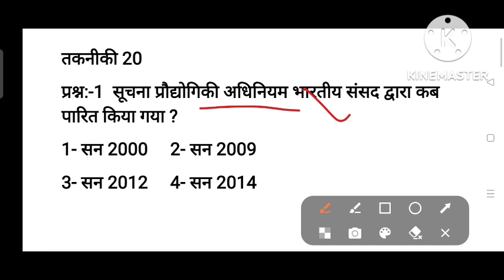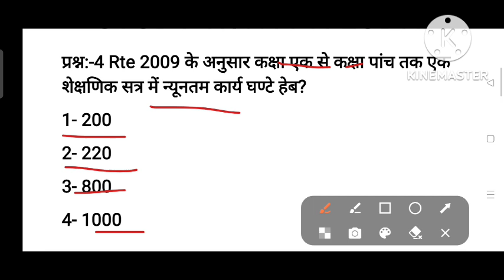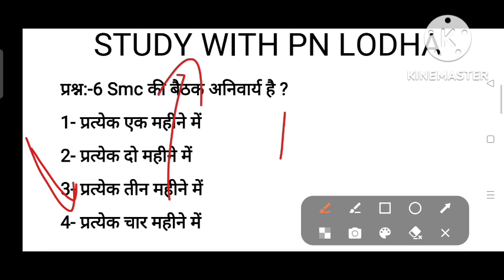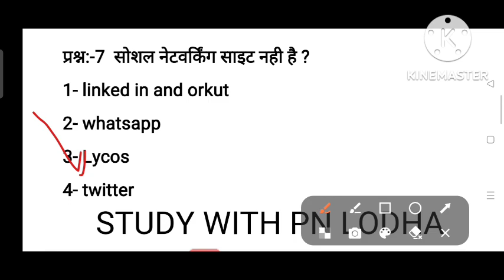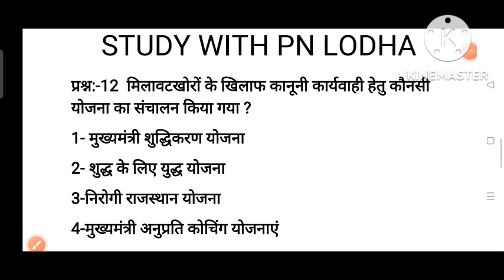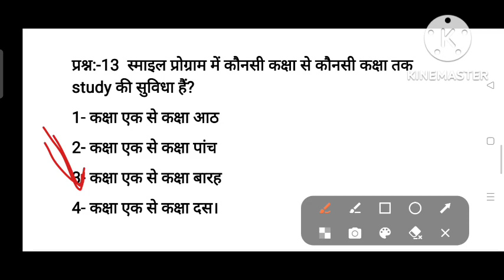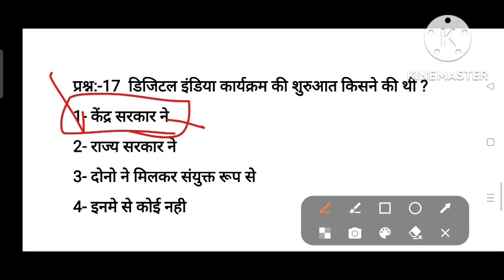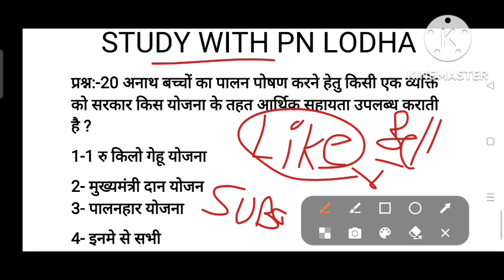शैक्षिक परिदृश्य / शैक्षिक तकनीकी / शेक्षिक नवाचार / NEP 2020 / RTE 2009